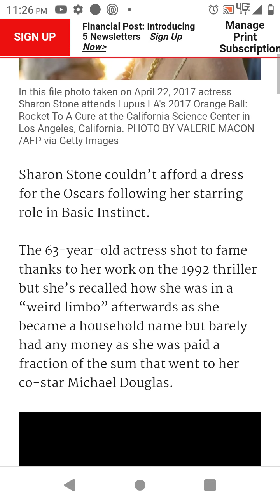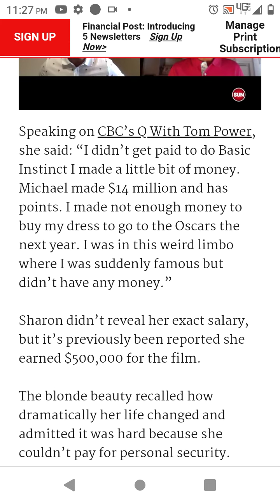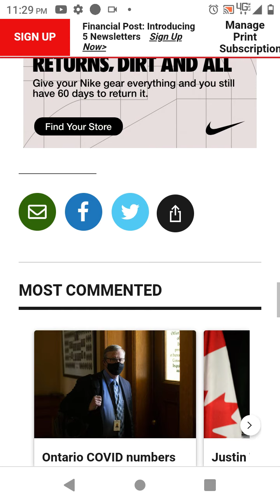Sharon Stone YOUNG AND BROKE ~ Sharon Stone Cruce de Piernas Instinto Basico ~ sharon stone 2021